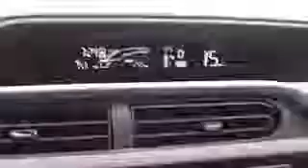NAYA SHOK COVER RECYCLE KARNE KA